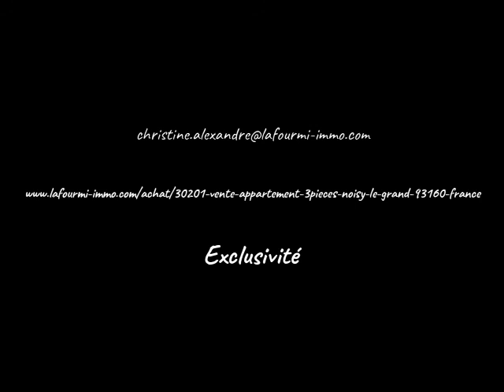visitue virtuelle f3 noisy le grand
LA FOURMI IMMO CHRISTINE ALEXANDRE MANDATAIRE
F3 + Garage à Noisy-le-grand A vendre en exclusivité
voici une petite vidéo pour vous permettre de visiter
contactez moi si vous avez des questions et restez chez vous !
PENSEZ AUX BLOUSES BLANCHES